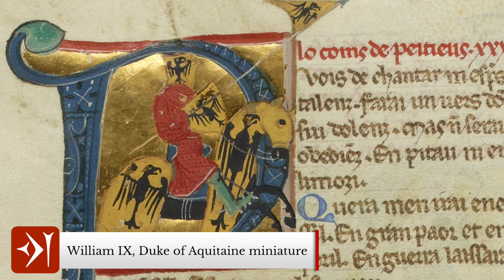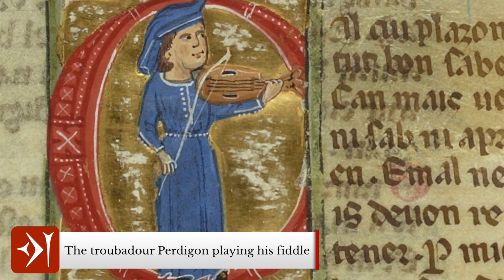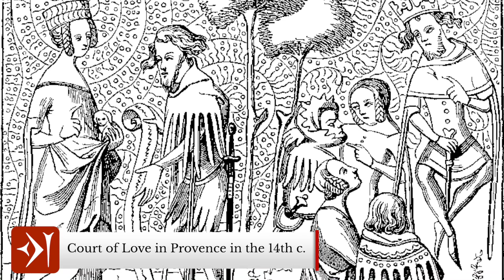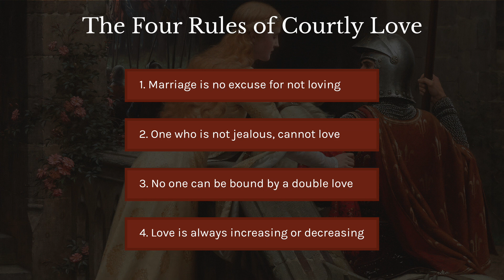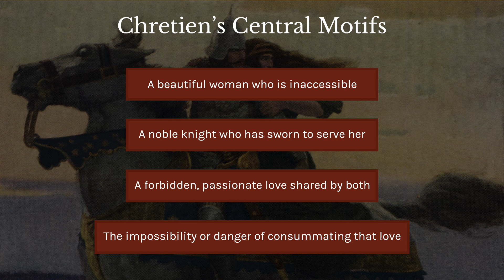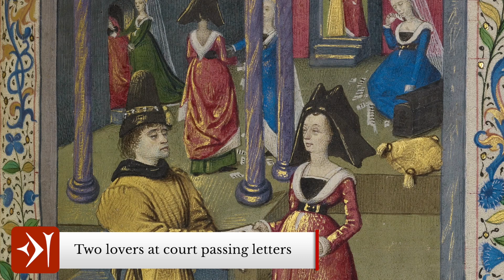Courtly Love in the High Middle Ages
Courtly Love is a literary genre of poetry that began in the south of France in the 12th century during the period known as the High Middle Ages. In this new genre of poetry, motifs were established that are still commonly used today in the romance genre and it also elevated the position of women in society during this time. The historicity of this genre of literature is still hotly debated as to whether it was simply a fanciful metaphor or if it actually reflected the relationships of the upper class at the time. Scholars have also suggested the genre was a religious allegory relating to the heresy of Catharism whilst others claim that it simply represented the superficial games of the medieval French court.

As one of the most powerful women of the Middle Ages, Eleanor of Aquitaine’s role in developing the genre of courtly love is still controversial. Throughout her life, she lived as she wanted, regardless that she was first queen of France and then queen of England, and during her life she was an avid patron of the arts - a pursuit that most of her children would follow. One of the main controversies surrounding Eleanor of Aquitaine are the Courts of Love which may have occurred at her court at Poitiers between circa 1170 and 1174.

— CHAPTERS —
0:00​ Introduction
0:58 What is Courtly Love?
4:42 Eleanor of Aquitaine — The Queen of Courtly Love
6:06 Eleanor's Courts of Love
7:47 The Four Rules of Courtly Love
9:45 The Cathar Analogy
11:11 Courtly Love as a Game
13:14 Outro

King Arthur: The History and Story of King Arthur and His Knights of the Round Table

— ATTRIBUTIONS —
You can find all attribution and credits for images, animations, graphics and music

Tale of Two Sisters
Greg Joy (SOCAN)

Frank Bernard Dicksee / user: Grendelkhan
Public Domain US / faithful reproductions of two-dimensional public domain works of art are public domain

Codex Manesse, UB Heidelberg, Cod. Pal. germ. 848, fol. 252r: Herr Hug von Werbenwag